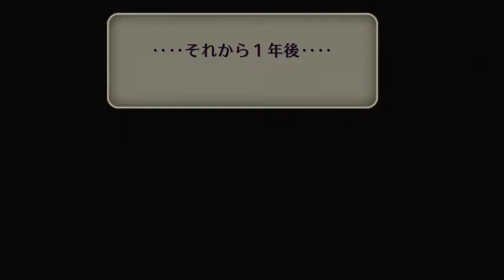【ロマサガ２・各クラス１回しか使えない縛り】＃２：皇帝ジェラール：南バレンヌ制圧